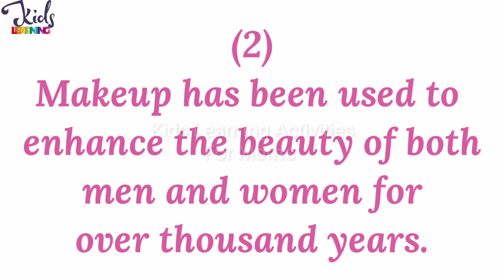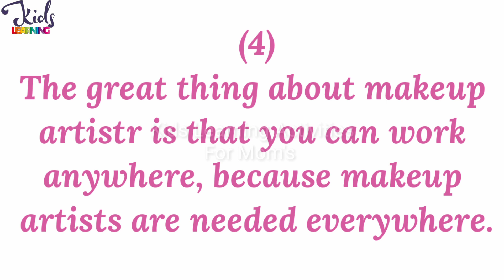5 Lines On My Aim In Life | Speech On My Aim Is To Become A Makeup Artist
•Entertain Kids Wooden Children'S Educational Colorful Square Tangram Game Chess Xo Tic-Tac-Toe Nine-Square Three-In-One Puzzle Building Blocks Early Education Toy

•Alphabet Phonics - Reading Library For Children (Boxset of 26 books)

•Phonics Reader (Set of 4 Books) - Alphabet Sounds, Short and Long Vowel Sounds, Word Families, Blends and Digraphs - Activity Book for Kids - Age 3+ - Learn English speaking and reading skills - Learn Phonics at home

•The Ultimate Workbook for Children 7-8 Years Old

•1001 Ultimate Brain Booster Activities for 4+ Years Old Kids |Enhance the Child Mind with Cognitive Excellence with Interactive Activity Book

•Brain Activity Book for Kids - 200+ Activities for Age 3+ - Kids Activity Book - Early Learning - Activities for Children - Maths, English, Mazes, Spot the Differences, Word Search

•English Grammar Activity Workbook For Class 2 (Set of 6) : Combo of (Nouns, Pronouns, Articles, Adjectives, Preposition, Verbs), 180 Activity Based Worksheets

 •General Knowledge about "World + India" Combo Pack | 2 Picture Books for Kids | Ideal For Ages 4 - 10 Years

•General Knowledge Picture Book For Kids About India | 100 GK Questions and Answers about India with Pictures for Kids

 •My First Learning Activity Bag For 3 to 4 Yrs | Set of 10 Exciting Brain Activity Books | Interactive Fun Activities and Exercise for Kids & Children

 5 Lines On My Aim In Life | Speech On My Aim Is To Become A Makeup Artist | Essay On My Aim In Life

10 lines on my aim in life
5 Lines On My Aim In Life
5 Lines On My Aim In Life in English
5 lines on makeup artist
Essay on my aim in life
Essay on my aim in life is to become makeup artist
My aim makeup artist essay
Speech on my aim
Speech on my aim in English
Speech on my aim in life
my aim in life essay
My aim is beautician
My aim is beautician speech
KidsLearningActivitiesForMom's
KLAForMom's
my aim in life paragraph
5 lines speech on my aim

kids waste material costume for fancy dress competition
link for costume